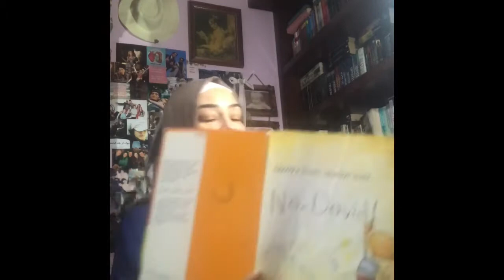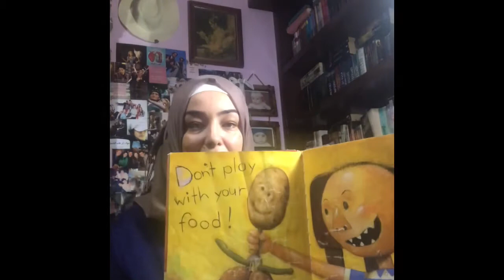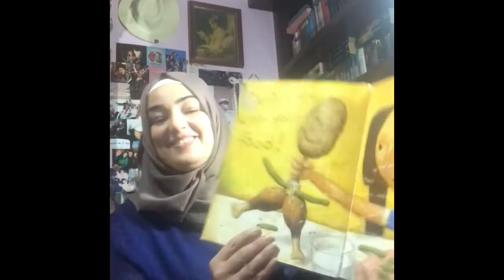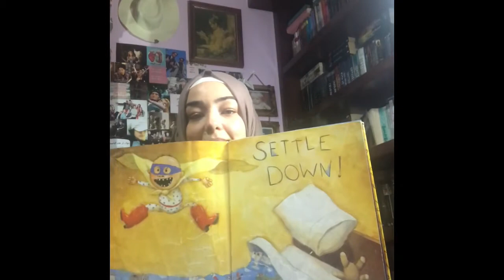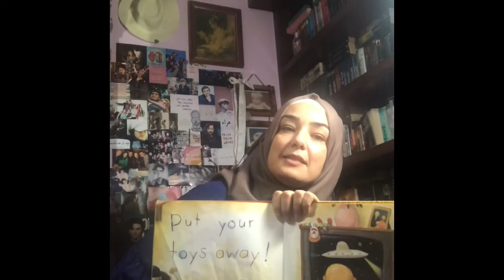Story Telling “No David No” Story